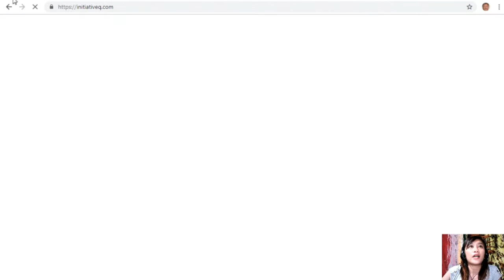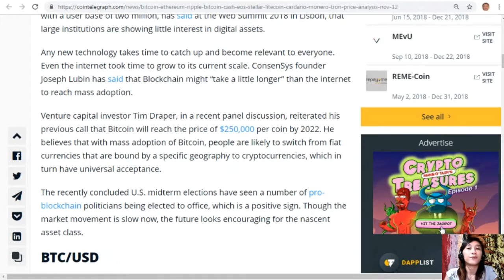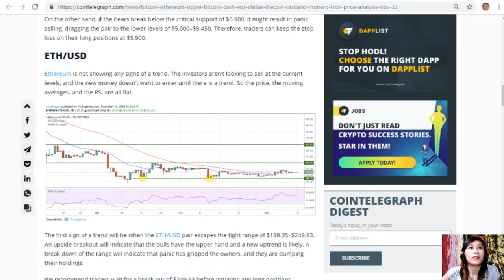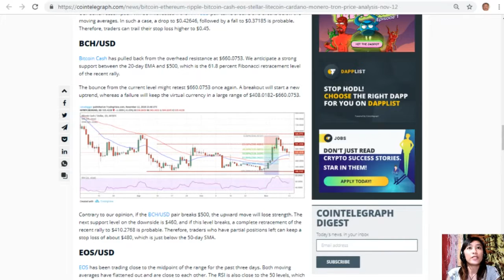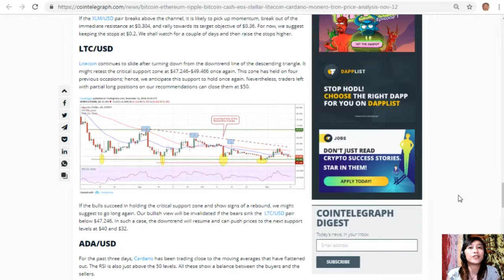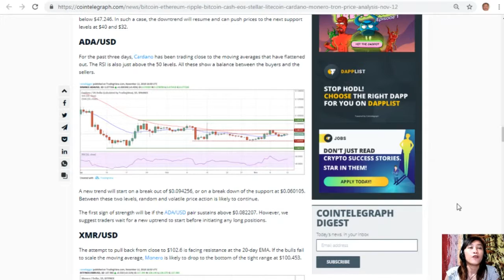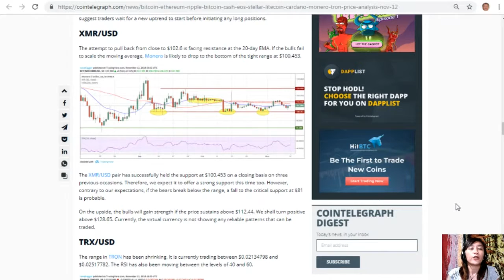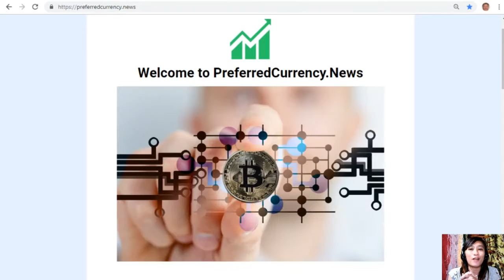Price Analysis November 12